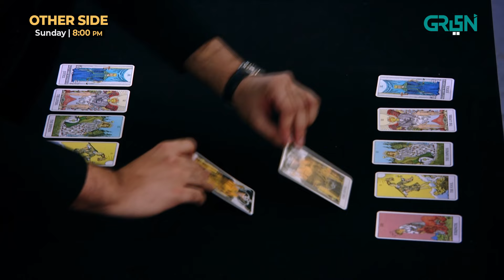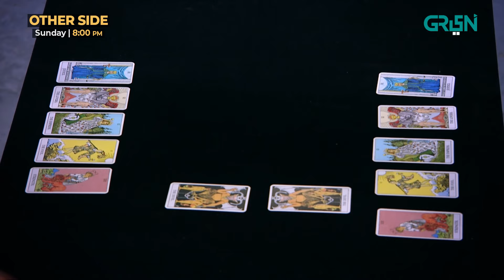Devil Card Se Attach Personality Kon ? | Other Side | Ayesha Omar | Shaheer Knows | Green TV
Unlock the mysteries of the mind in The Other Side—where celebrities face the unknown and secrets are revealed. Are you ready to cross over?

Host: Shaheer knows
Director: Nadeem Baig
Producers: Humayun Saeed  & Shahzad Naseeb